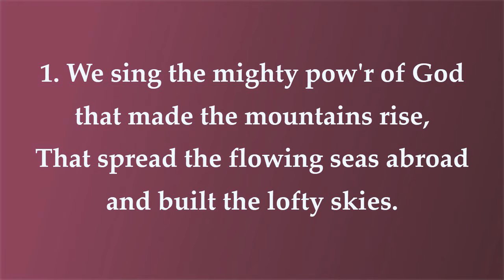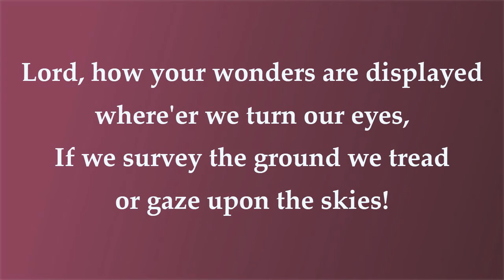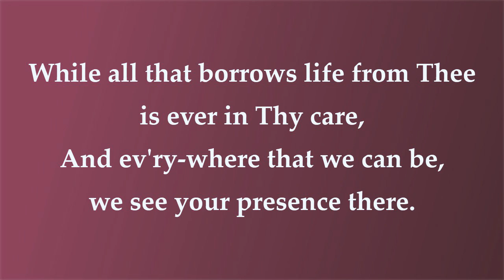We Sing the Almighty Power of God (ELLACOMBE)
Johns Creek United Methodist Church
Johns Creek, GA
Jeremy Rush, organist
JCUMC Brass